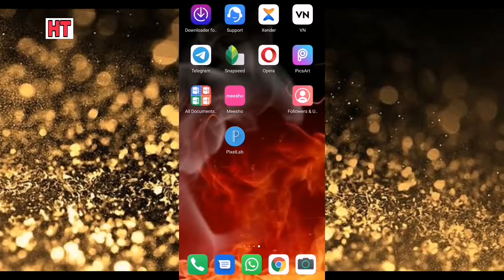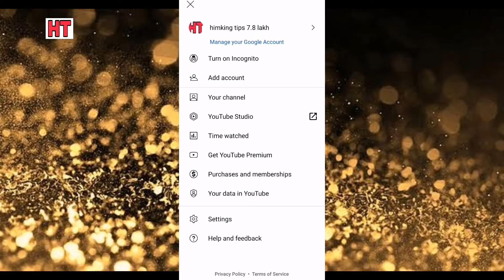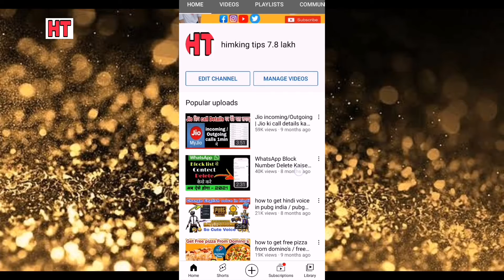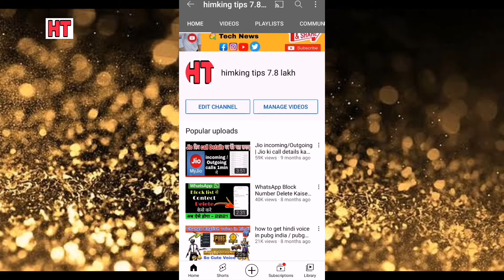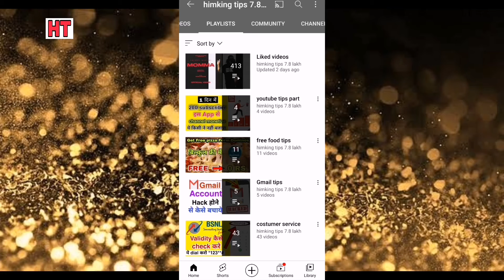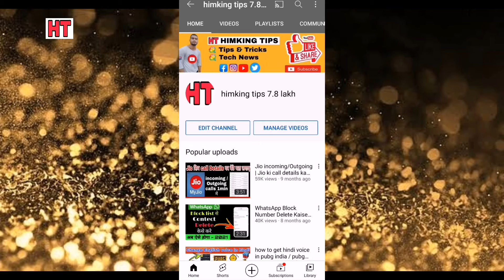How to complete 4000 hours watch time || 4000 watch time complete kaise Kare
Bhai agar aapko video pasand aaya to please 🙏 support me

1.how to complete 4000 hours watch time.
2. How to complete 4k watch time.
3. Watch time complete kaise Kare.
4. 4000 hours ka watch time kaise Pura Kare .
5. 4k watch time complete

4000 hours watch time trick,

4k watch time trick,
how to do 4000 watch hours,
how to get watch time 4000,

Time, Watch, Hours, Complete, To, How, How to increase watch time on youtube, 4k views and 1k sub, Easy trick for 4 hours watch time, Increase watch time

4000 hours watch time trick
4000 hours watch time kaise complete kare
watch time 4000 hours
knote
how to complete 4000 hours on youtube
how to increase watch hours in youtube
watch time
get​​ first 1000_subscriber
tim